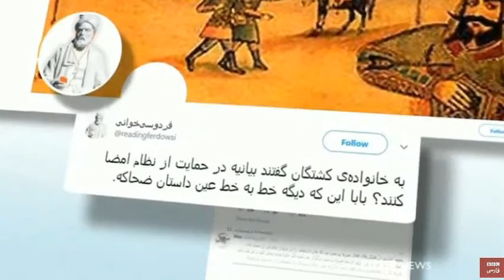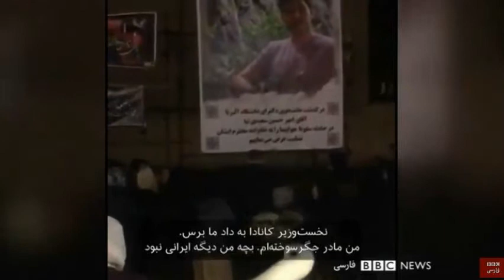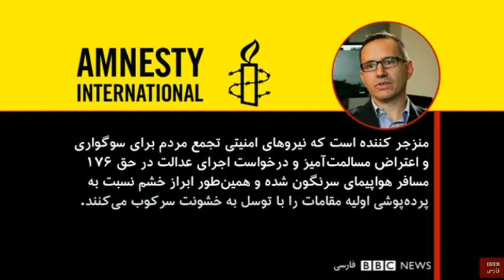نهاد پاسخگو در حکومت اسلامى ..... امام زمان است ! ـ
بی‌بی‌سی ـ مهدی مهدوی آزاد ـ مریم افشنگ ـ هواپیمای اکراینی ـ سپاه پاسداران ـ کانادا ـ امیرحسین سعیدی نیا ـ دانشجوی دکتری ـ دانشگاه آلبرتا ـ امیرعلی حاجی زاده ـ باقالی فروش